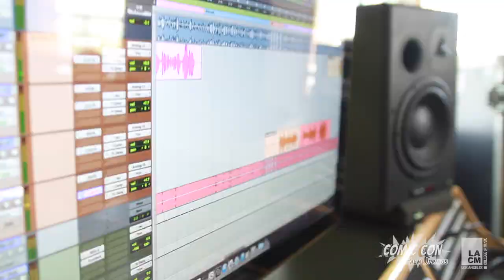LACM @ Comic Con Palm Springs 2016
Los Angeles College of Music will be featured at Comic Con Palm Springs this year, presenting several artists and the 'Symphony Pop Live', Directed by Lisa Harriton from Smashing Pumpkins & Academy Award Nominee for the Lego Movie's song "Everything is Awesome".

Visit LACM.edu for more.

Video by Bruno Justi at Justi Creation